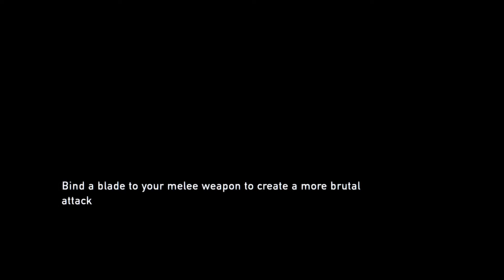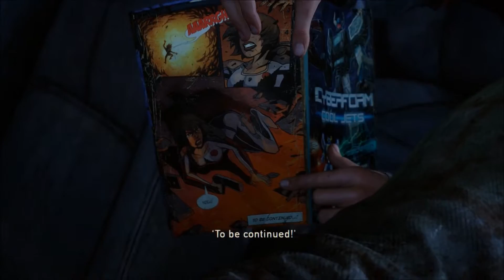Classic Let's Play:The Last of Us(Part 9:Infected Trigglypuff)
In today's episode we continue our romp through the town in an attempt to find a working vehicle to travel across the country with. In this romp will be going through an old abandoned high school, a new type of infected enemy, and we also discover what happened to Bill's partner.

If you enjoy this game here are Amazon links for you to purchase both versions of The Last of Us:
PS3 version

PS4 remastered version

What is the Last of Us?
The Last of Us is an action-adventure survival horror video game developed by Naughty Dog and published by Sony Computer Entertainment. It was released for the PlayStation 3 in June 2013. Players control Joel, a smuggler tasked with escorting a teenage girl named Ellie across a post-apocalyptic United States. The Last of Us is played from a third-person perspective; players use firearms and improvised weapons, and can use stealth to defend against hostile humans and cannibalistic creatures infected by a mutated strain of the Cordyceps fungus. In the game's online multiplayer mode, up to eight players engage in co-operative and competitive gameplay.

If you have missed an episode of this let's play here's the playlist link for you to catch up

If you're enjoying the channel then consider giving us a like on Facebook to stay up to date on the newest episodes and updates: